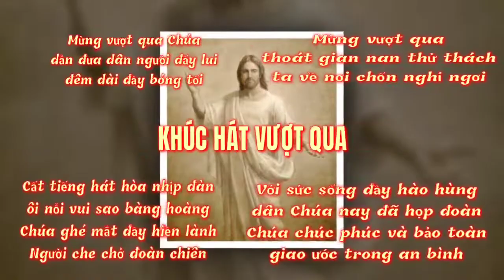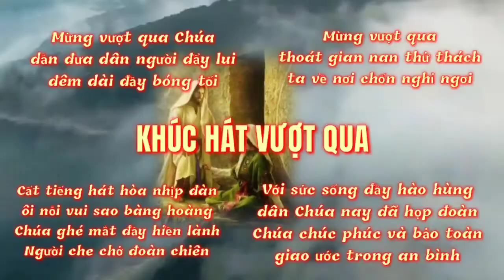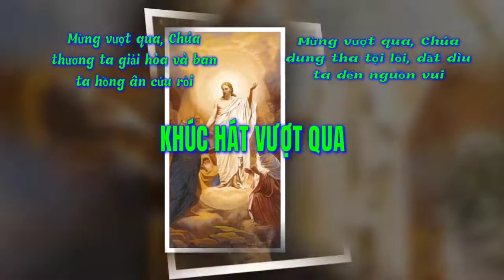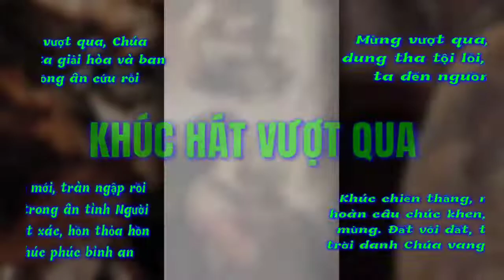(CL) Khúc Hát Vượt Qua (Mừng vượt qua, Chúa dẫn đưa dân Người... - Viết Chung)